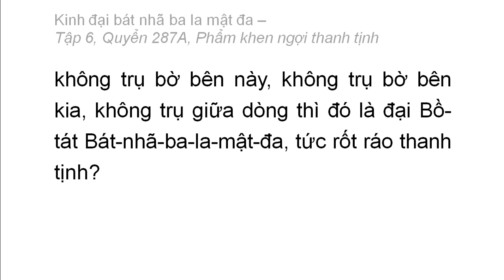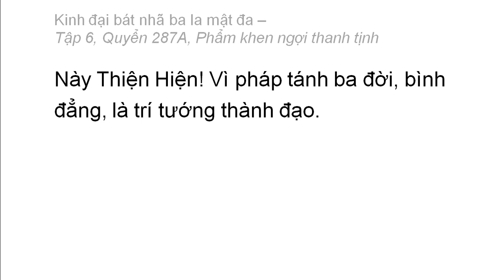Quyển 287A: Kinh đại bát nhã ba la mật đa - Phẩm khen ngợi thanh tịnh (rất hay) (287/600) (8)